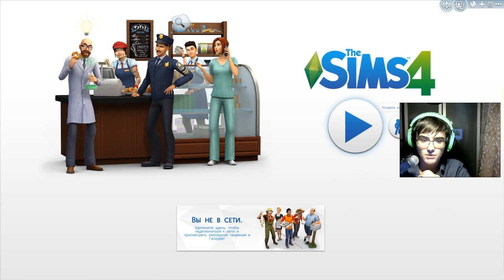ПРЯМО ИЗ МАТРИЦЫ В THE SIMS 4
УОТ ТАК УОТ